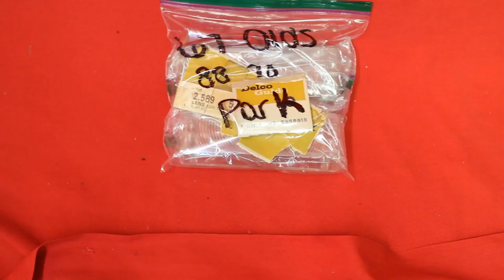1967 Olds 88 Parking Lenses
1967 Olds 88 Parking Lenses

7758 E. 106th St.